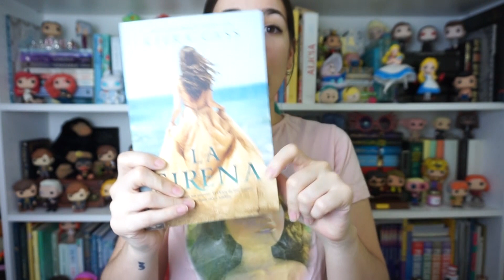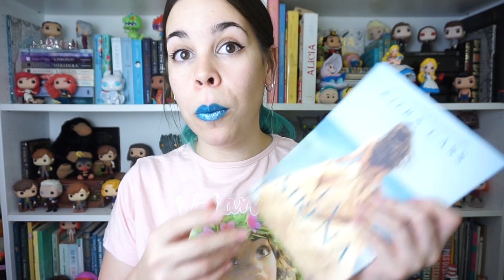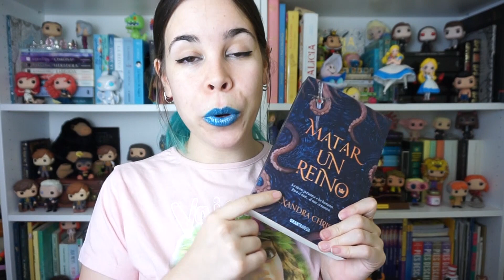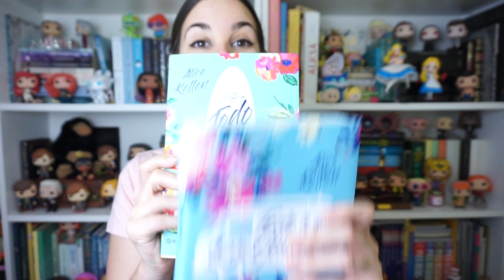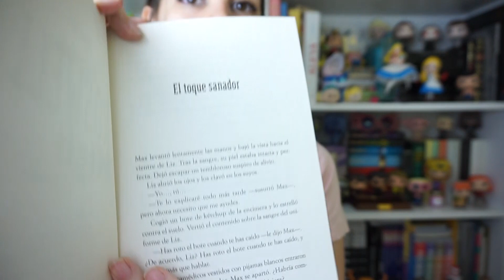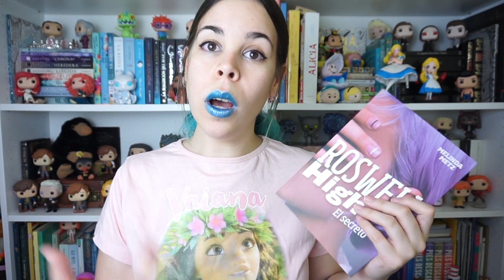¡¡ RECOMENDACIONES PARA VERANO !! - Funkos con Noelia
Hoy os traigo cinco recomendaciones de LECTURA para este veranito, por si estáis en la playita o tenéis suerte de tener piscina poder disfrutar más de estas LECTURAS

Todo lo que nunca fuimos:

Todo lo que somos juntos:

Matar a un reino:

La sirena:

El secreto (Roswell High)

En ese enlace tenéis un descuento de POP IN A BOX!!